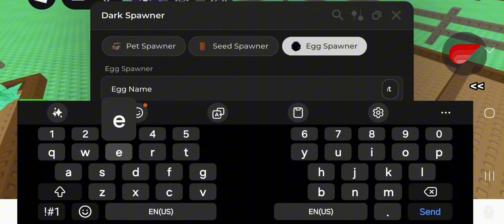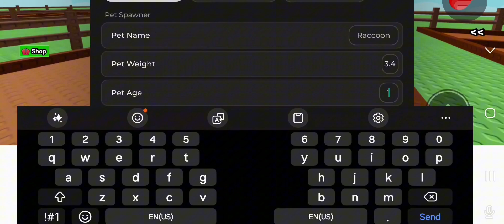How these grow a garden script are scamming YOU! (REAL SCRIPT IN COMMENTS) but visual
garden script,seed spawner,plant growth,gardening tutorial,game mod,grow plants,script tutorial,seed planting,virtual garden,game development,modding guide,plant spawning,gardening tips,game scripting,grow your garden